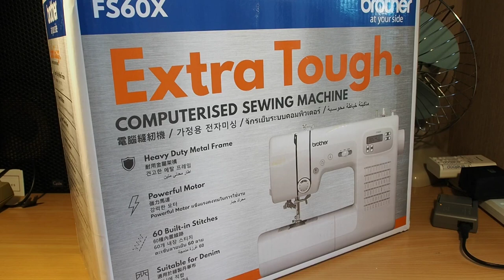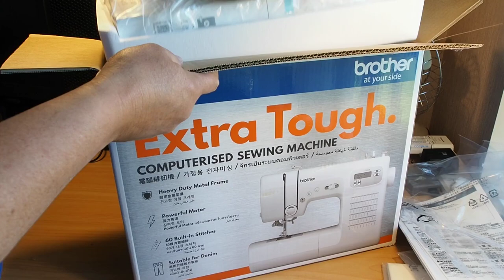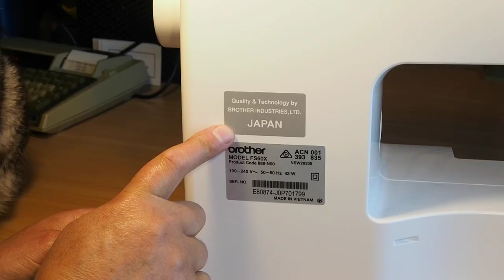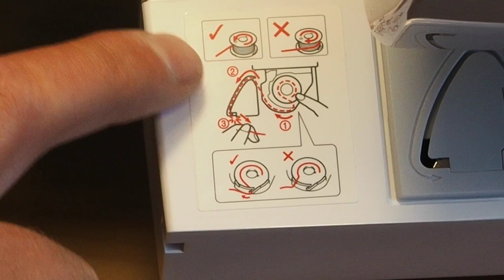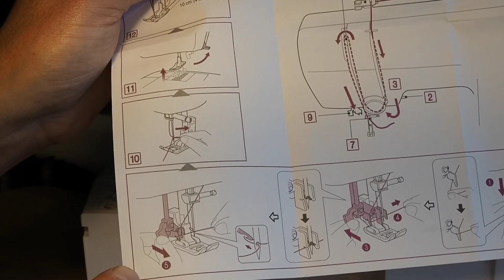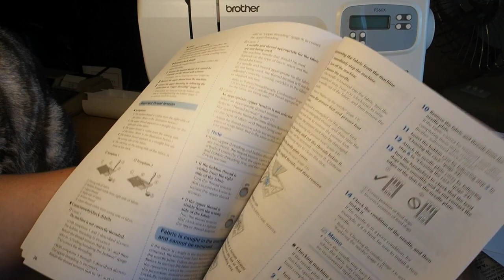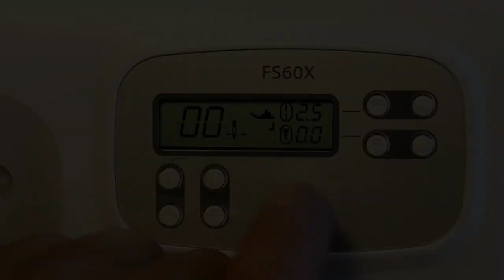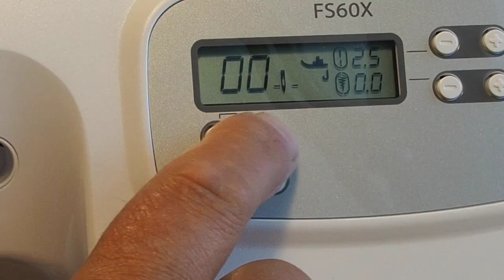Brother Extra Tough Sewing Machine - First Impressions and Putting it Trough its Paces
The Brother FS60X Extra Tough computerised sewing machine is new on the market here in New Zealand, and other countries I assume, as of late 2020.

I'm going to unbox and give my first impressions, also I'll put it through its paces and see if it's suitable for denim, as stated on the box.
Suitable for denim is one thing, but how thick a denim seam can it handle? A denim jean leg hem has up to 12 layers of denim.
I test the machine with a 35 weight thread suitable for the job and Schmetz Jeans Needle size 110/18.

It seems to me that this machine is direct competition to the Singer Heavy Duty type machines, although the Singer machines are mechanical where as the Brother here is computerised.

It boasts a heavy duty metal frame, powerful motor, 60 built in stitches, suitable for denim and stretch fabrics.

Index:
0.00 - Introduction
0:57 - A look at what's on the box
1:34 - Opening the box and looking at the machine and what comes with it
8:40 - Accessories
10:12 - Manual and quick start guide
14:55 - Plugging in and turning on. A quick look at the display panel
15:50 - Testing on denim jeans leg hem
37:34 - Conclusion